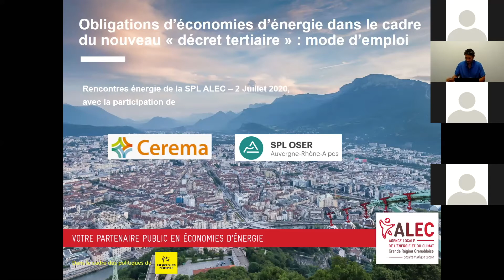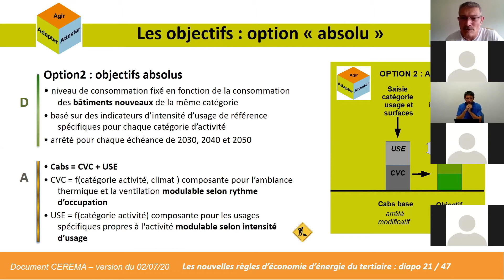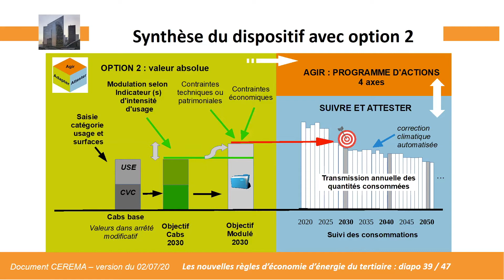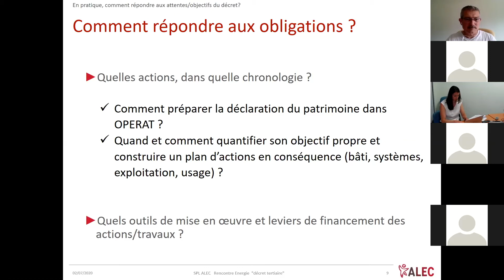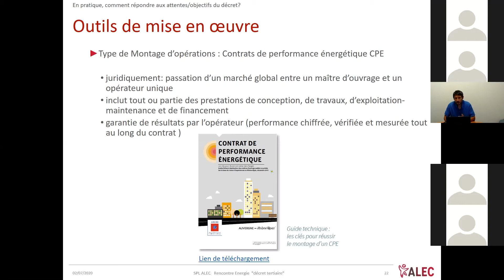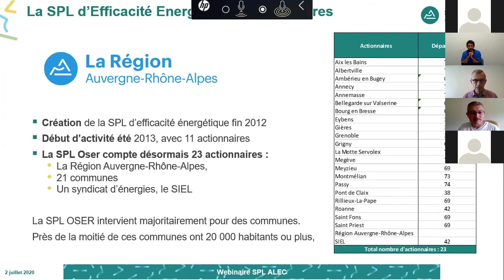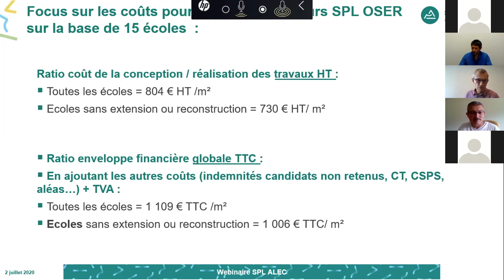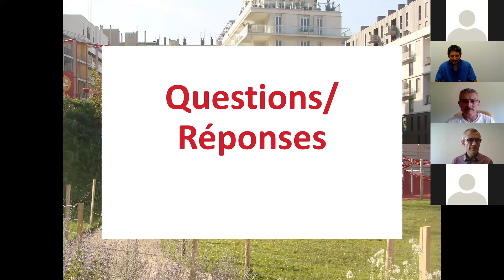[REDIFFUSION] Webinaire « décret tertiaire » : Rencontres énergie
Tous les bâtiments à usage tertiaire, publics ou privés, de plus de 1000 m² sont désormais soumis à une double obligation d'action pour réduire leur consommation d'énergie et d'affichage des résultats obtenus, suite à la publication du « décret tertiaire » en application de la loi Elan.

Gestionnaires de bâtiments administratifs, bureaux, équipements publics, espaces commerciaux..., cette conférence en ligne vise à vous fournir un mode d’emploi du « décret tertiaire »  : une description détaillée du dispositif, des réponses aux questions pratiques qu’il implique, des outils méthodologiques pour accompagner la réalisation de vos actions et l’atteinte des objectifs de performance, des retours d’expérience sur des opérations réalisées.